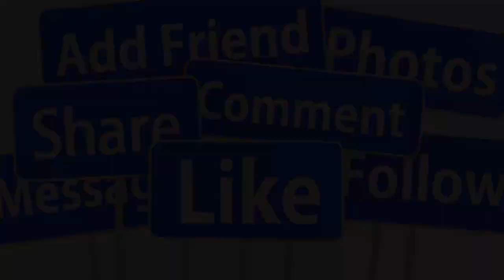💖TIN MỚI : NGỌC SƠN - NHƯ QUỲNH H-P KHÁM PHÁ DU LỊCH CHÂU ÂU SAU ĐÁM CƯỚI